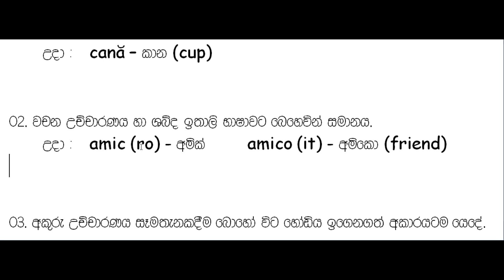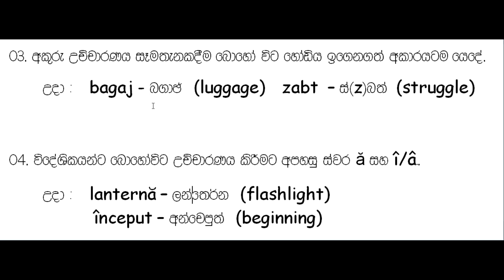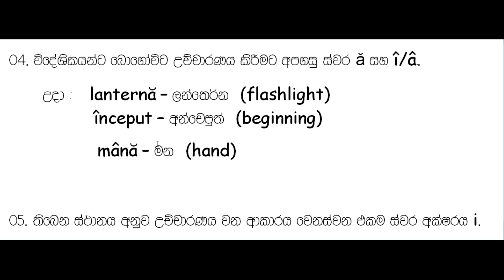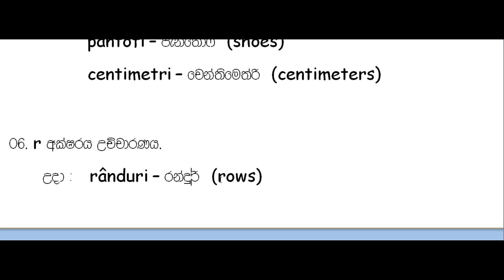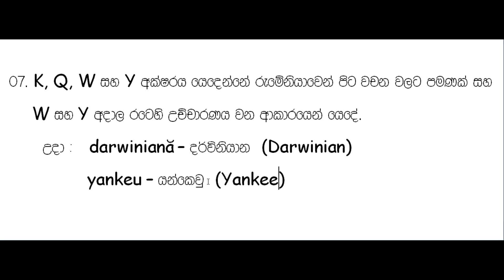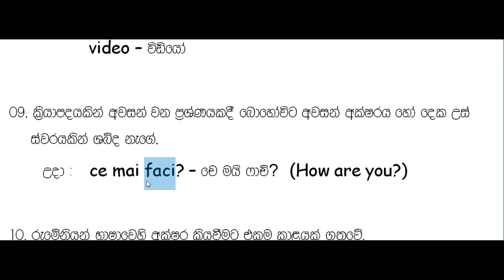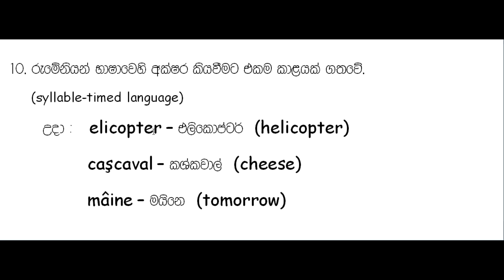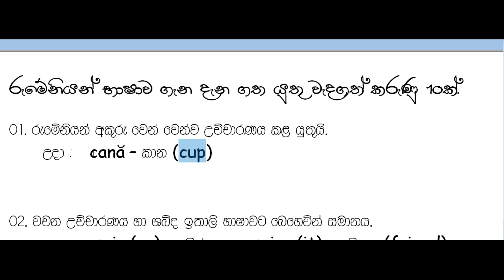10 Things you must know about Romanian language in Sinhala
Romanian in Sinhala -
In this video you will learn 10 Things you must know about Romanian language in Sinhala.

Things you learn from this video :-
01.cană - කාන - cup
02.amic (ro) - අමික් - friend
03.bagaj - බගාජ් - luggage
04.zabt - ස්(z)බත් - struggle
05.lanternă - ලන්තෙර්න - flashlight
06.început - අන්චෙපුත් - beginning
07.mână - මන - hand
08.insulă - ඉන්සුල - island
09.pantofi - පැන්තොෆ් - shoes
10.centimetri - චෙන්තිමෙත්රි - centimeters
11.rânduri - රන්දුරි - rows
12.darwiniană - දර්විනියාන - Darwinian
13.yankeu - යන්කෙව් - yankee
14.acolo - ආකොලෝ - there
15.audio - අවුඩියෝ - audio
16.video - විඩියෝ - video
17.ce mai faci? - චෙ මයි ෆාච්? - How are you?
18.elicopter - එලිකොප්ටර් - helicopter
19.caşcaval - කාශ්කවාල් - cheese
20.mâine - මයිනෙ - tomorrow